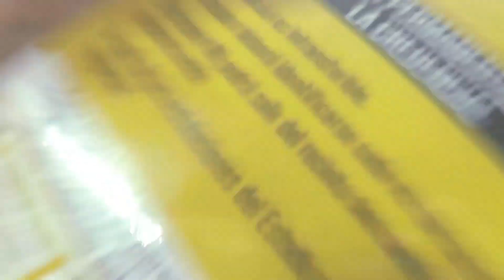Entre Memes - La cábala es Marquina